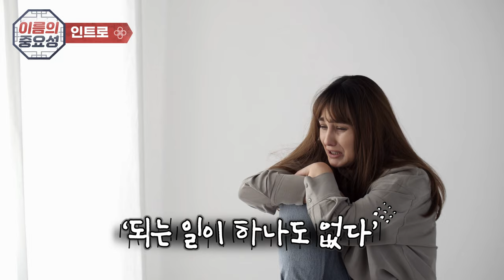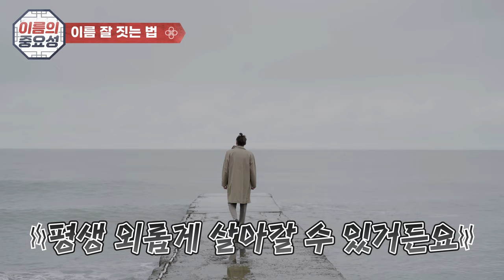한 글자의 기적 - 이름 한 글자로 달라지는 재물운과 자녀운!!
이름이 좋으면 자식운도 좋을까? “이름, 운명을 바꾸다” - 개명으로 열리는 부귀의 문!!
📌이 영상은  재물운과 자식운이 좋은 이름의 특징 등을  설명합니다. 이름이 안 좋아 이혼을 하거나 재물운과 자녀운이 안좋은 분들에게 도움이 되길 바랍니다
참고 삼아  보시고 태클 대신 예의와 센스 있는 댓글도 함께 남겨주세요